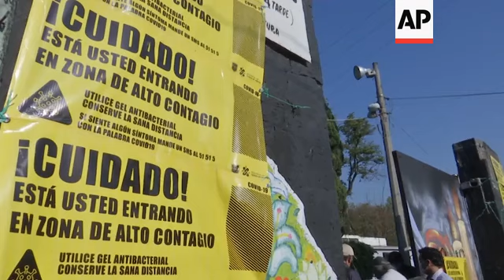Virus death toll rises in Mexico City neighborhood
(7 May 2020) Bright yellow signs warning of an area of "high infection" now greet a steady stream of hearses at the entrance to the San Nicolas Tolentino cemetery on the east side of Mexico City.
Funeral parlours and crematoriums in Iztapalapa, a working class borough of 2 million people, are working day and night to manage the surging number of dead in the capital's hardest hit corner.
Concern is growing that early mixed messages about the seriousness of the pandemic from Mexico's president and lax enforcement of social distancing - street markets continued here for weeks - are manifesting here first in what could be a frightening preview as infections begin to peak in the capital.
On a recent morning, Rafael Hernández, who has been selling tacos at the cemetery's entrance for 40 years, said pre-pandemic an average day might bring four or five hearses past his stand.
"So far, there's been like ten in an hour", he said.
Behind that surging demand are personal tragedies.
People are falling ill, dying and being cremated often before families receive test results if they come at all.
Mexico has had extremely limited testing compared with other countries, another factor that experts have said made it difficult for the country to contain the virus.
The government has defended its limited testing of only people meeting a list of criteria, but it has left a growing number of families unsure of what killed their loved ones.
Guadalupe Gutiérrez's 38-year-old son Gabriel Ulises Martínez was cremated this week with the family still uncertain of what killed him.
She said he was hospitalised for 11 days with "heart problems and an untended flu", but they were advised to cremate him because he might have had coronavirus.
Near the cemetery are the ovens of the crematorium where Eduardo Jiménez Romero and his son work.
In all his years in the business he's never seen anything like this.
"Sometimes the (capacity of our) ovens is saturated so much that we have to cremate the following day", Jiménez said.
"We leave the bodies there (at the hospital) because we have no room for them."
In Mexico City, there are more than 7,000 positive cases and more than 600 deaths, about a quarter of the national total, though even health authorities admit the real number of infections is many times that, and authorities and experts agree the worst is yet to come.
Mexico has registered 27,634 infections and 2,704 deaths linked to the coronavirus, according to Johns Hopkins University.
For some, especially older adults and people with existing health problems, it can cause more severe illness, including pneumonia and death.